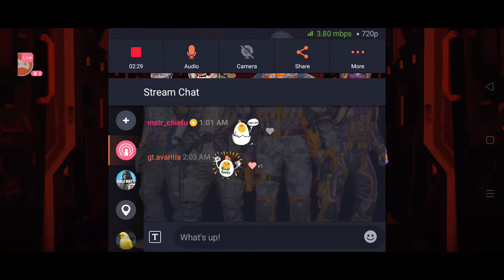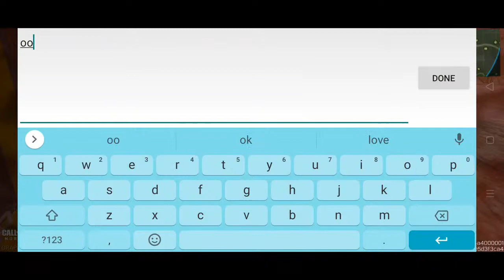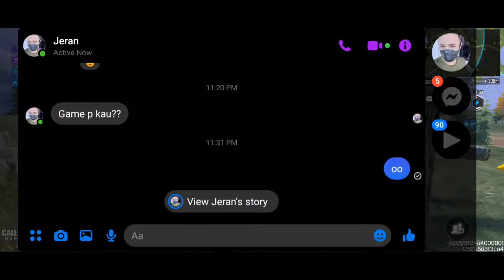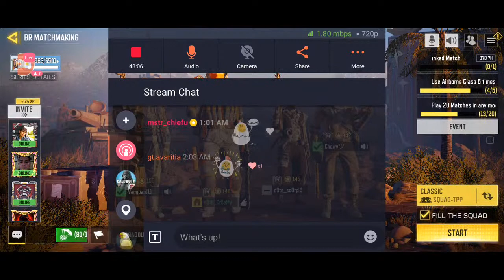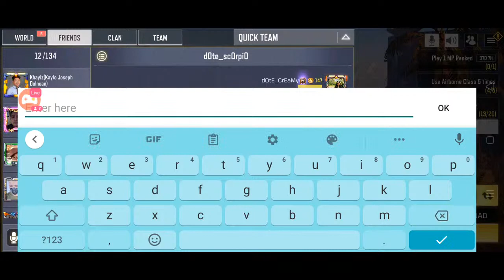let's go..!!girl power..